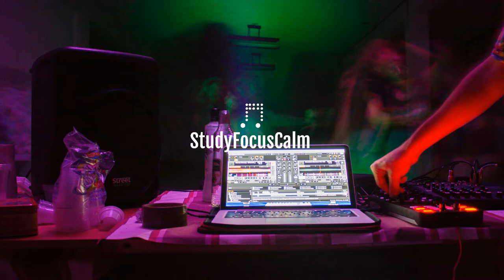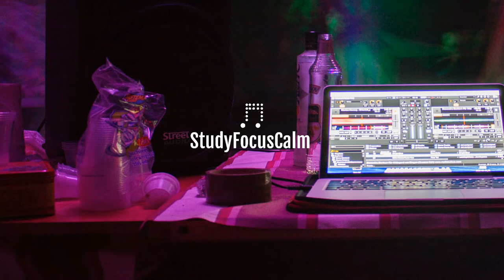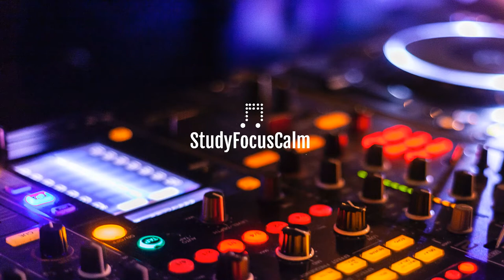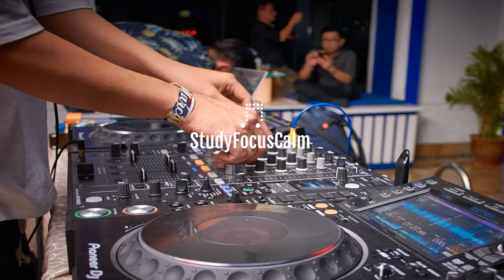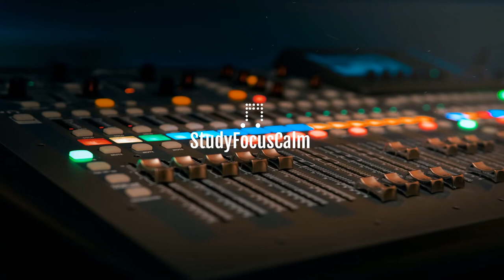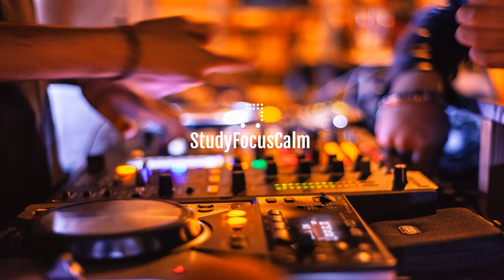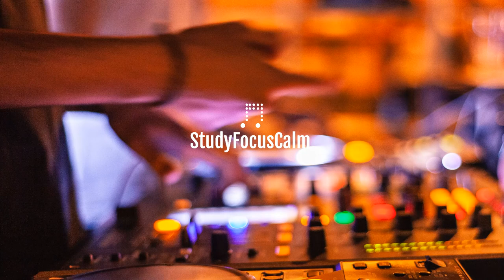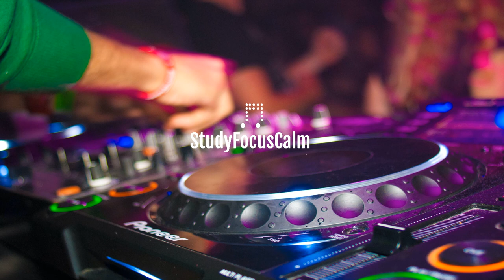Study Music: 2h Electronic Dubstep mixed 2 Alpha-Wave Inducing Focus Beat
We hope you enjoy this three hour study music compilation of the best indie electronic dubstep mixed specifically for producing alpha waves in your brain and lengthening times of flow to maximize your productivity, mood and confidence.

Study Focus Calm Music's music is mixed by the PhD DJ, whom has spent literally their entire life in college and has also DJ'ed music since grade school, for their grade school and today for large internet raves. The PhD DJ is a master in study music as this is the music they use themselves. This is part of the PhD's private collection of Alpha-Wave inducing, dubstep and electronic mixes.

Study Focus Calm Music and the PhD DJ want to make sure you have every brain cell stimulated to the perfect degree so that you will absorb the maximum amount of information for your classes, exams and for life.

Maladellix - Dance Flower Bowling Ball
Homemade-LoFi-Psych - Distortions- Endless Endless Endless
Maladellix - Lightning Crack Molten Jack